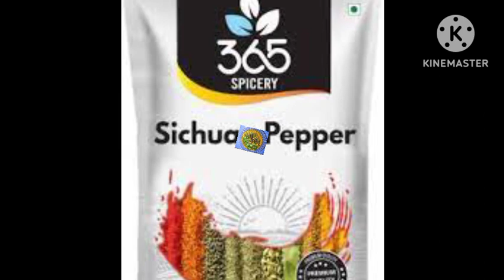Mukthrubi Gi Kanaba /health benefits of zanthoxylum#tumbru#tejphal@ranjitatuber5491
This video is about the health benefits of zanthoxylum. The content in this video is only education and informative purpose. Please use the content only in consultation with a medical practitioner or healthcare professional.